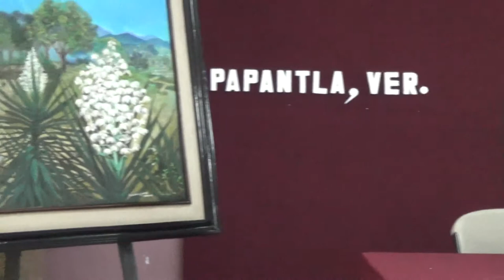Lilia Cenobia Ramírez, lee poema en tertulia Vainillera.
Como parte de la segunda mesa de lectura en la Tertulia Vainillera. Lilia Cenobia Ramírez lee el poema "Tierra de sol", ganador del tercer lugar en el concurso de poesía convocado en Papantla en 2008. Participaron en ella. Pablo García García, Flor Angel León